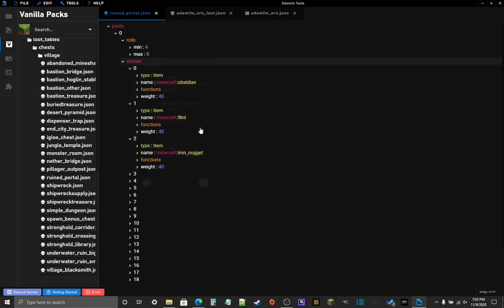Adamite Tools Minecraft Bedrock Mod